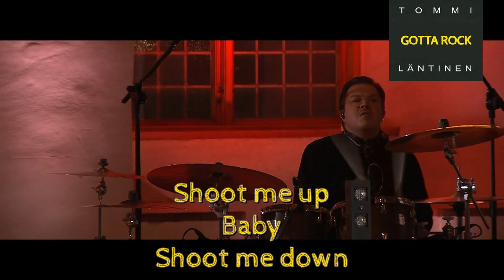Tommi Läntinen - Gotta Rock [live]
Tommi Läntinen Living room performance at Turku Castle 2021.